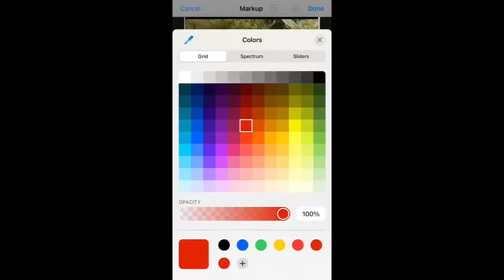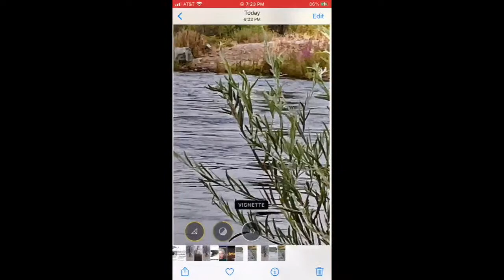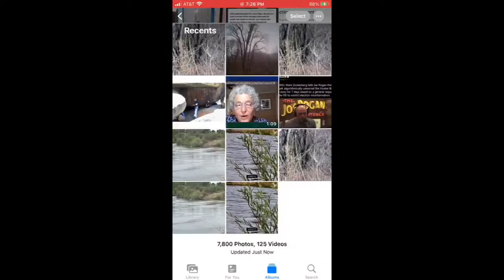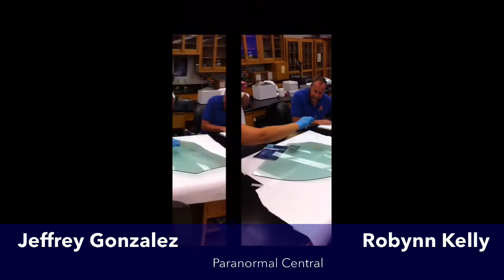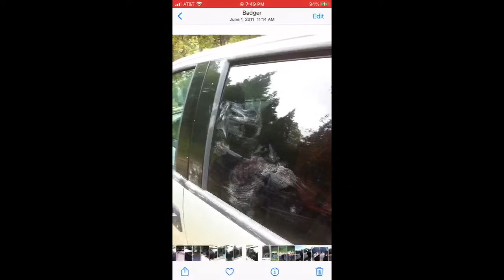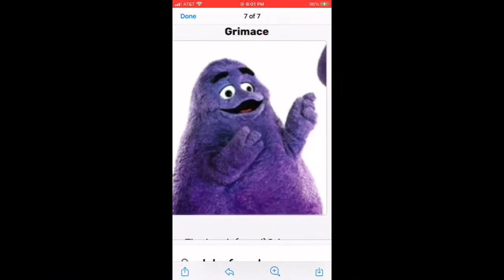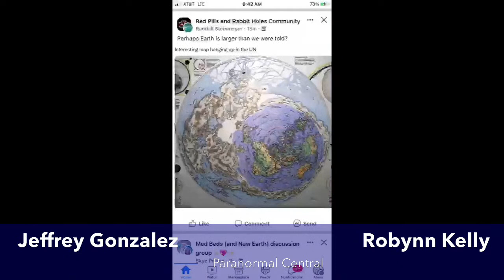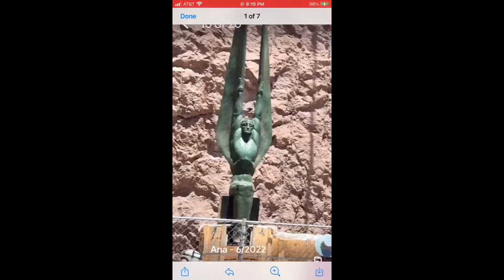Paranormal Central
Bigfoot